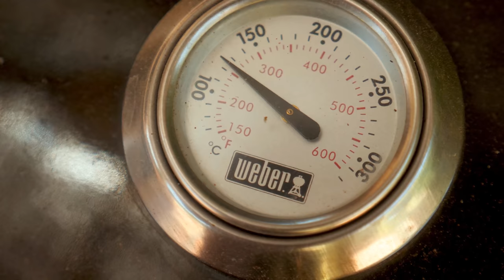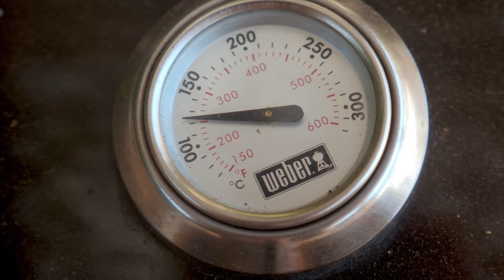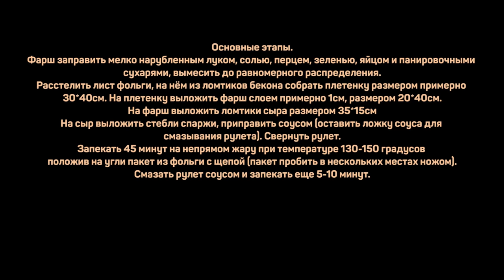Мясной рулет на гриле. Отличный рецепт мясного рулета!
Фарш 1кг
Бекон в/к 500г
Лук 300г
Сыр 200г
Спаржа 150г
Яйцо 1шт
Сухари панировочные 50г
Соус барбекю 50мл
Зелень петрушки и кинзы 1пуч

Основные этапы:
Фарш заправить мелко нарубленным луком, солью, перцем, зеленью, яйцом и панировончыми сухарями, вымесить до равномерного распределения.
Расстелить лист фольги, на нём из ломтиков бекона собрать плетенку размером примерно 30*40см.
На плетенку выложить фарш слоем примерно 1см, размером 20*40см
На фарш выложить ломтики сыра размером 35*15см
На сыр выложить стебли спаржи, приправить соусом (оставить ложку соуса для смазывания рулета).
Свернуть рулет.
Запекать 45 минут на непрямом жару при температуре 130-150 градусов положив на угли пакет из фольги с щепой (пакет пробить в нескольких местах ножом).
Смазать рулет соусом и запекать еще 5-10 минут.

Произведение «Мясной рулет на гриле. Отличный рецепт мясного рулета!» созданное автором по имени Дмитрий Fresco, публикуется на условиях лицензии «Attribution-NonCommercial-NoDerivs» («Атрибуция — Некоммерческое использование — Без производных произведений») 3.0 Непортированная.
Как приготовить мясной рулет? Отличный рецепт мясного рулета.

Всем привет! С вами Дмитрий Фреско, а вы смотрите канал Кулинарная Пропаганда. Сегодня хочу приготовить мясной рулет на гриле. Как обычно, полностью покажу приготовление мясного рулета, а начну с фарша. Кстати, это будет мясной рулет из фарша с начинкой, а кроме того, мясной рулет в беконе, как я уже делал в одном из прошлых рецептов. Расскажу как сделать домашний мясной рулет на углях.

Если вас интересуют запросы: гриль рецепты приготовления, рулет мясной на углях, а также рецепт мясного рулета с сыром или кулинарная пропаганда рецепты, то это видео наверняка заинтересует и может оказаться полезным. После просмотра вы узнаете о том как приготовить мясной рулет с начинкой и как приготовить мясной рулет из фарша. Кроме того, информация в ролике будет актуальна тем, кого интересуют рецепты для угольного гриля или же домашний рулет мясной.